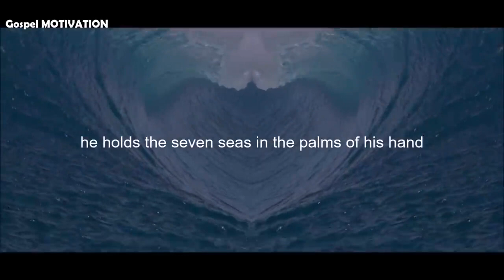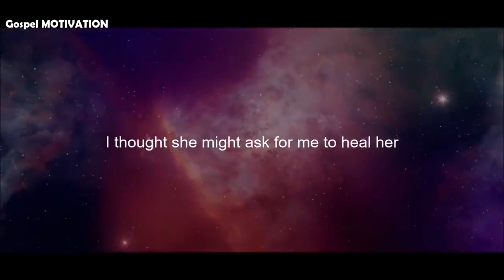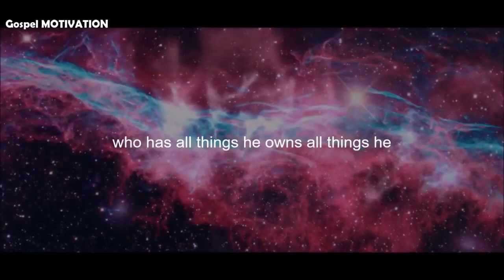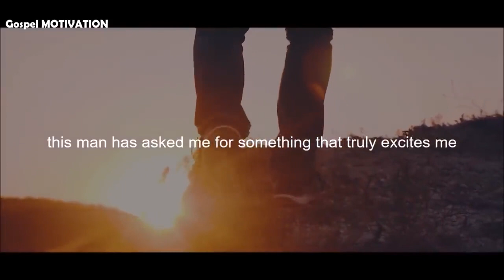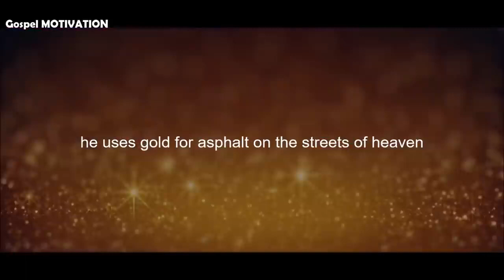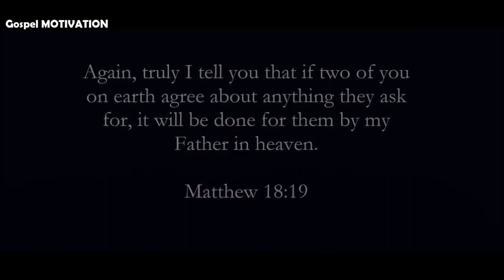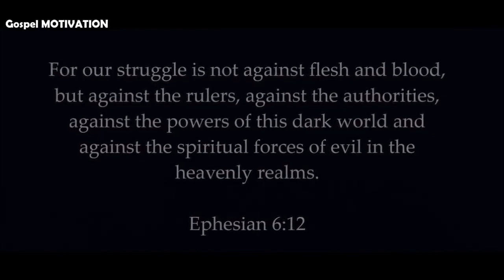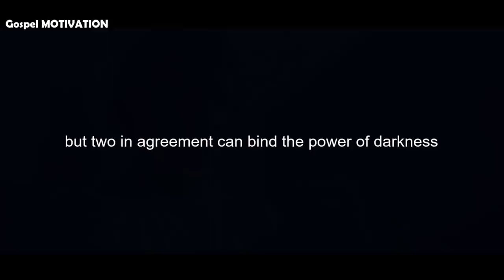The Power of Prayer Powerful Christian Motivation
By John Hagee